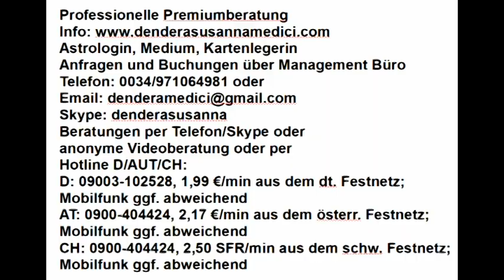Tageshoroskop & Mondmagie: 11.05.2018 "Es nähert sich etwas"